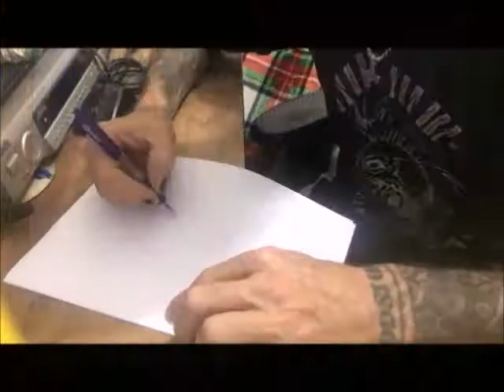eye speed drawing dy shelly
SHELLY MISHALY TATART TATTOO STUDIO
17A HERTZEL ST.HAIFA ISRAEL 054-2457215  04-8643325
 שלי משעלי כבר 25 שנים של מקצוענות בתחום הקעקועים בארץ ובעולם בכל הסגנונות המוכרים בעל מקים את טאטארט סטודיו לקעקועים בשנת 1990 בחיפה הסטודיו נמצא ב ר''ח הרצל  17 א הדר חיפה ישראל .ניתן לקבוע תור מראש בטלפונים 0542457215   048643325- שלי משעלי
לעיצוב ,ציור, איור,,, קעקוע,,, אומנות וכ'ו... ניתן לפנות אלי
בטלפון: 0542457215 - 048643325